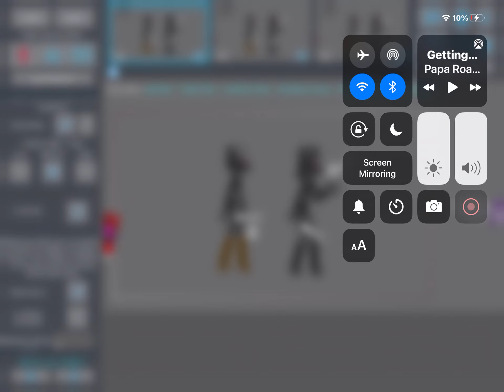Traitor test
Credits:

Knife,Revolver,Clowny, Spear,Blood hammer,and Elly:Darkery

Dash:Darkery

Traitor&Female Traitor:Me

Traitor base:Darkery